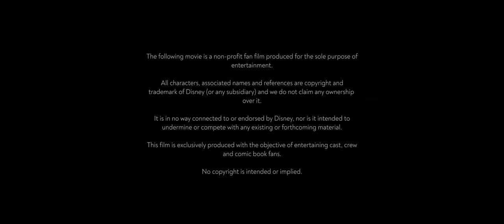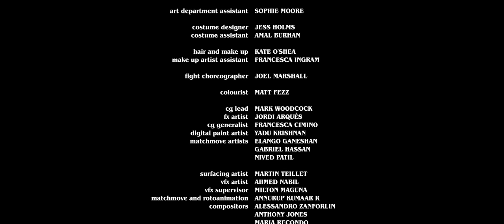CLOSE SHAVE [Wolverine X-Men fan film]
Wolverine visits a swanky barbershop to start afresh in human society with a new trim, but finds himself in trouble when his mutant identity is exposed.

Close Shave is a dark comedy reinterpretation about Wolverine from the original X-Men comic books.

director // writer: MAHMUT AKAY
producer: SHAUN RHODES
director of photography: EVANGELOS POLYCHRONOPOULOS
editor: JONNY LEE MILLS
art director: CAROLINA DE LEMOS
wardrobe: JESSICA HOLME // AMAL BURHAN
hair and make-up: KATE O'SHEA // FRANCESCA INGRAM
sound designer // mixer: JANE LO
colourist: MATT FEZZ
sound recordist: LUKE HOLLINGWORTH
steadicam operator: BENJAMIN EELEY
focus puller: JAKE GERRARD
gaffer: EDWARD ST. PAUL
spark: MUHANNED A. TAHA
camera assistant: LOUISE TSE
casting director: KRISTINA ERDELEY
location manager: FIRAT AYAS
3rd AD: AJAY MORARJI
production assistants: AMRIT KAUR // NAM CHAU
assistant to director: OZGE AKAY
fight choreographer: JOEL MARSHALL
motion graphics: SAIE S SURENDRA
stills photographer: KHURAM MIRZA
graphic designer: TORI BIDWELL
lead VFX: MARK WOODCOCK
vfx: JORDI ARQUES // FRANCESCA CIMINO // YADU KRISHNAN // ELANGO GANESHAN // GABRIEL HASSAN // NIVED PATIL // MARTIN TEILLET / AHMED NABIL // MILTON MAGUNA // ANNURUP KUMAAR R // ALESSANDRO ZANFORLIN // ANTHONY JONES // MARIA RECONDO // HUMBERTO PAYTUVI

cast: CAMERON JACK // MICHAEL CHASE // TOM CRAY // JACK FORSYTH-NOBLE // JACOB MEADOWS // NEIZAN F. BIRCHWOOD // JULIA SAWALHA

Location: R.W.WOLF